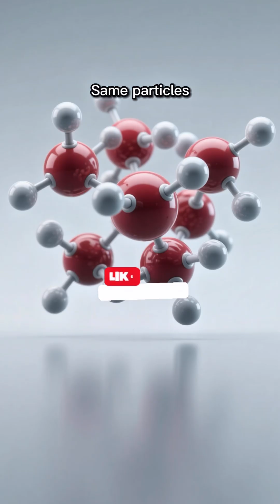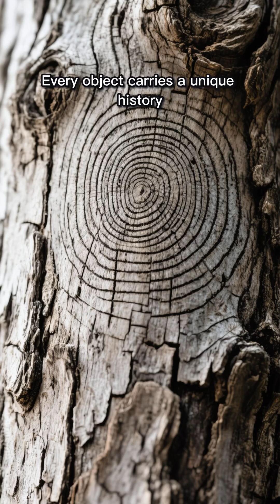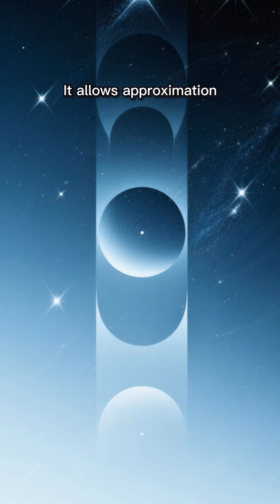Why Reality Never Repeats Itself Exactly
Physics forbids exact copies. From quantum no-cloning to chaos and information limits, reality only allows approximations — never perfect duplication.